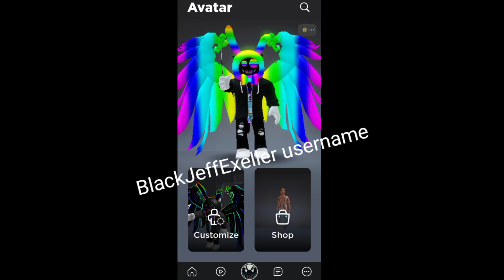Join me I playing FNF roblox